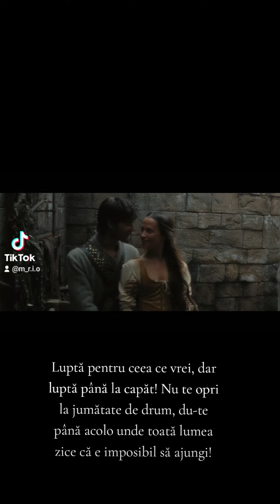seventh son (3)